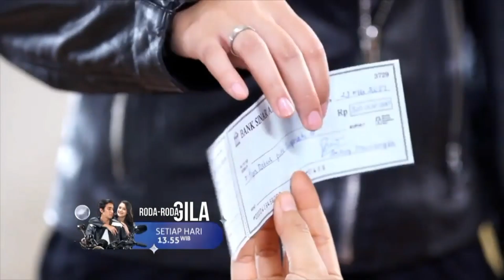RODA RODA GILA 25 JULI / ISYANA PERJUANGKAN KEADILAN UNTUKNYA DAN NANDO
mika dan elvano, dua orang yang sama sama kehilangan orang yang mereka sayang dipertemukan dengan cara yang tak biasa dan membuat mereka semakin dekat... namun keadaan membuat mereka menemui berbagai rintangan... sanggupkah mereka melampauinya?